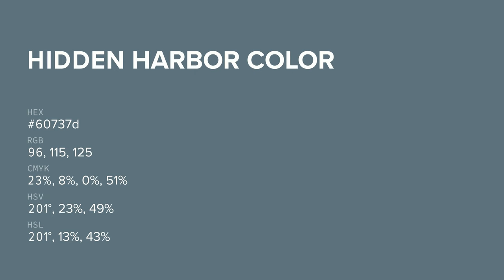Hidden Harbor color 60737d hex color - Blue color - Warm color 60737d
What color is Hidden Harbor ? 60737d hex color - Blue color - Warm color 60737d

Hex 60737d Color Code is also known as Hidden Harbor color.